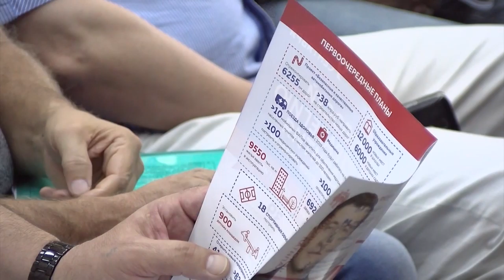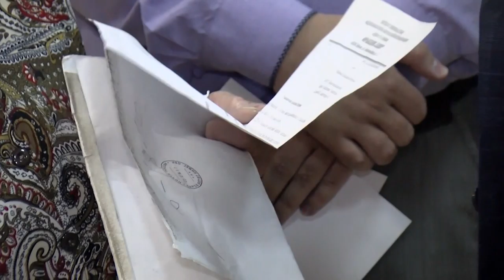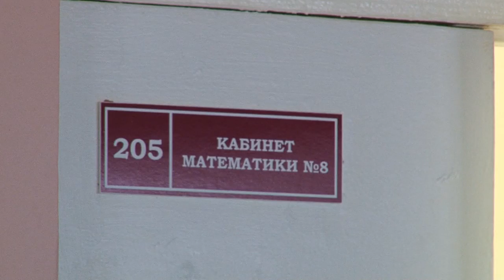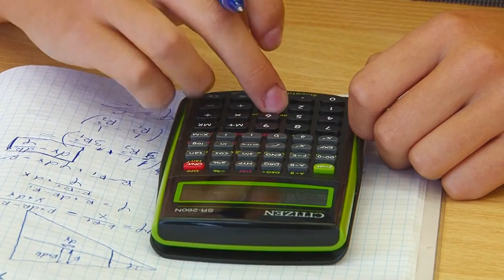Новости Сарова 05 09 2018